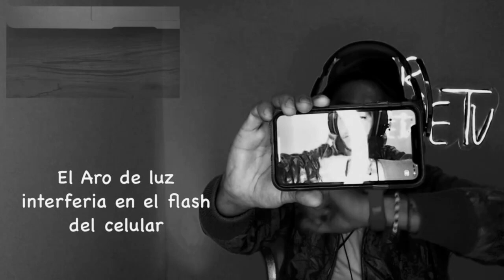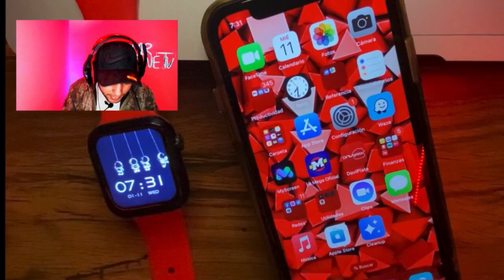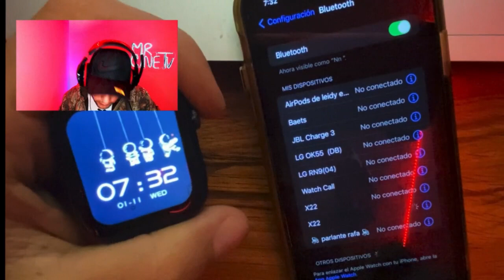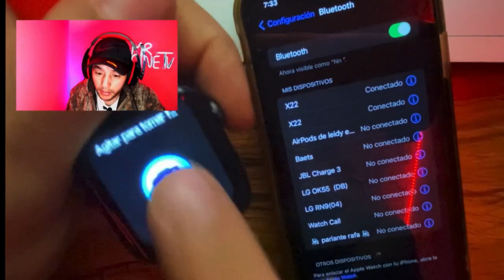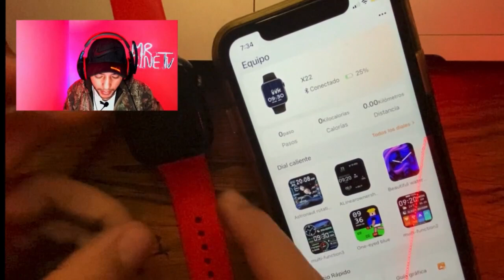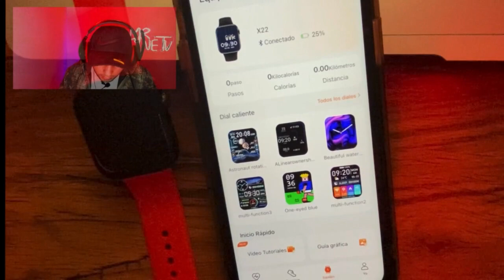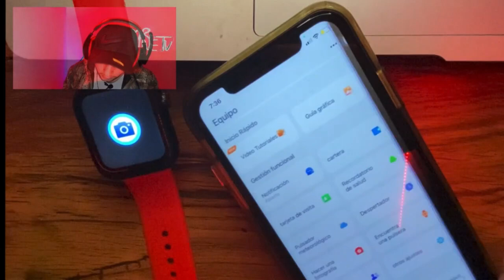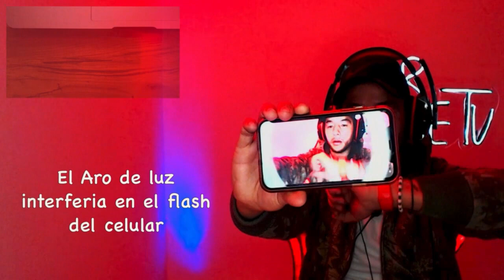Tomar Fotos Smartwach Reloj Inteligente